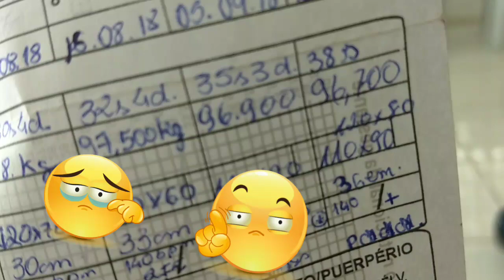MUITAS CONTRATAÇÕES, DIA DE CONSULTA, FAZENDO ALMOÇO E FEIRA, VLOG/ WANESSA NÓBREGA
Oi suas lindas ♥️ no vlog é um dos mais ansiosos pra mim ♥️ pois estou esperando a minha princesa chegar, já estou com 32 semanas e 6 dias, então a qualquer momento Alícia chega.

Se gostarem desse tipo de vídeo, por favor deixem seu , isso ajuda muito no crescimento do canal.